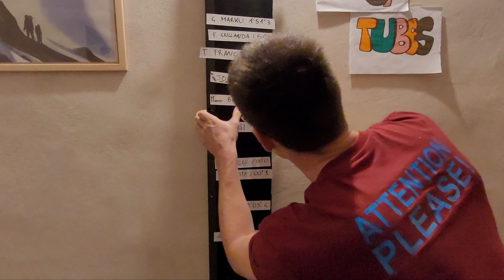Game Of Tubes con FRANCARDO TOMMASO Troppo leggero per Il Downhill ep.5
Continuano gli episodi di Game of tubes questa volta con Francardo Tommaso, il miglior atleta italiano nella stagione 2023 nella classifica generale di coppa del mondo di enduro. Oltre ad aver dato del gran gas con la Bigger abbiamo parlato un po' ed è saltato fuori qualcosa di interessante, tipo che da giovane gli avevano detto che era troppo leggero per fare downhill e l'aveva spedito a fare XC.
2:00 troppo leggero per il DH
3:42 quasi italiano vinto 2017
5:00 perchè va forte
7:15 prove bigger
10:38 prova cronometrata
12:10 conclusioni